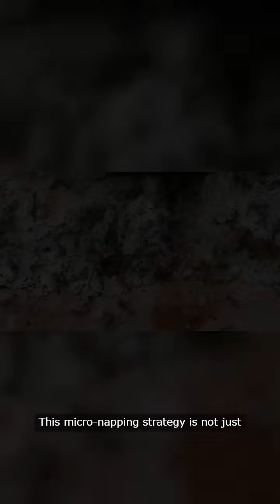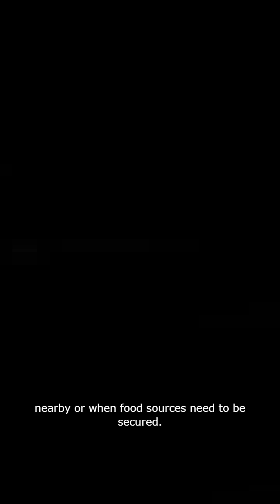Ants Never Sleep? The Truth Will Surprise You !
Did you know ants never really sleep? 🐜 They take thousands of micro-naps lasting just 1 minute each, adding up to 4–5 hours a day! This allows their colony to stay active 24/7. Talk about teamwork! 🤯